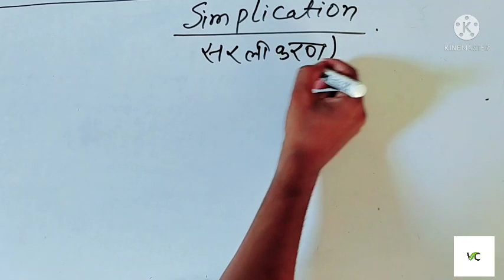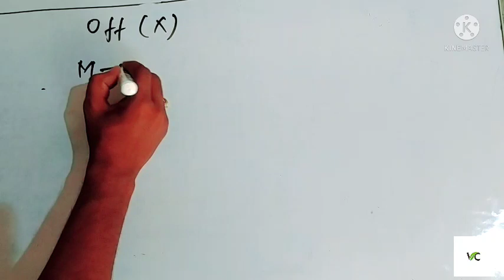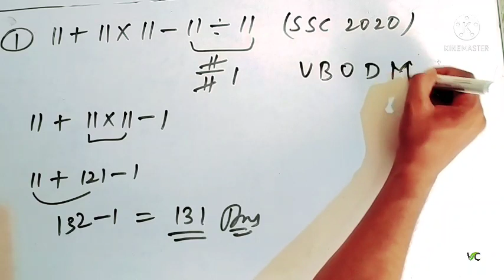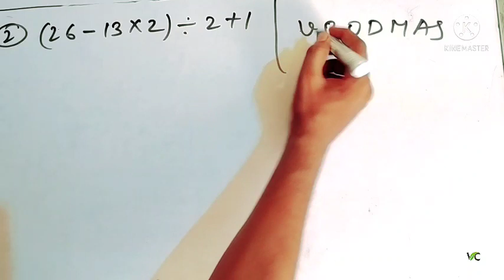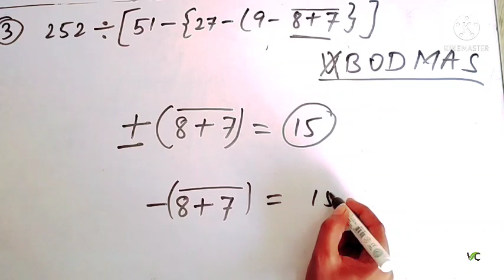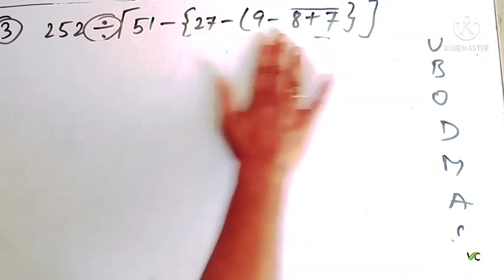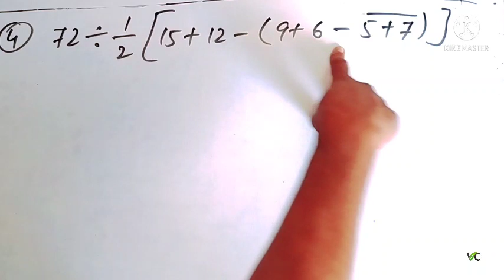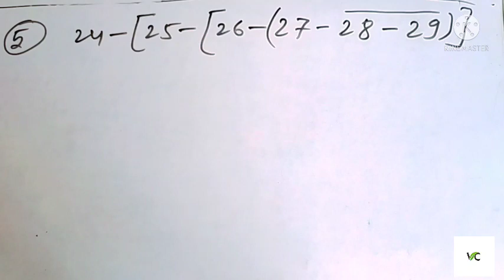Simplification tricks for Railway Group D | Railway math | VBODMAS | BY PROFIT STUDY 2022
Hello dosto,
Aj ki is video me hum sikhege ki simplification ka koi v problem ko kaise krege wo v tricks ke sath,
to video ki suruyat  krte hai ,
thanks

RRB Group D | RRB Group D Preparation | RRB Group D Math Class | Complete Group D Simplification Tricks | Previous Year Question Papers for RRB Group D | Score 25/25 Marks in Group D Mathematics | Simplification for Group D | Part #1

RRB NTPC Maths Frequently Asked Simplification Questions by PROFIT STUDY